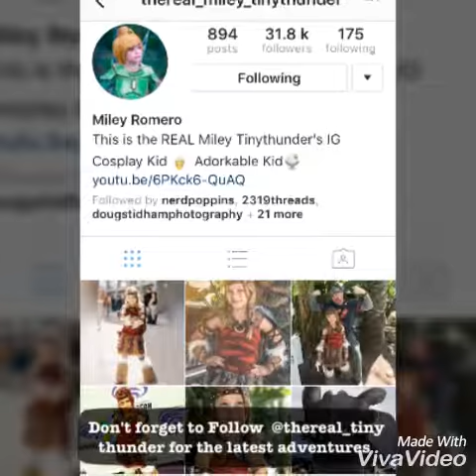Miley's Sarah labyrinth cosplay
Here is a short video of miley's Sarah dress from labyrinth she is super proud and loves it      Please subscribe for more videos of miley and hit the notification button so you don't miss the latest of miley's adventures